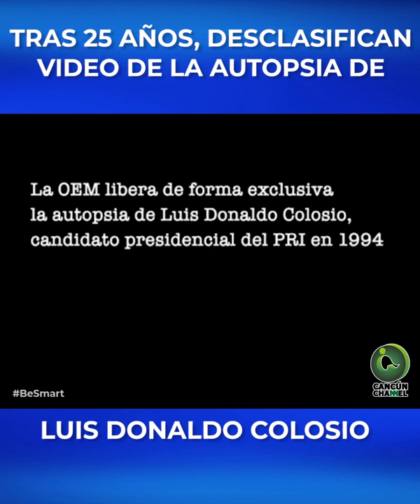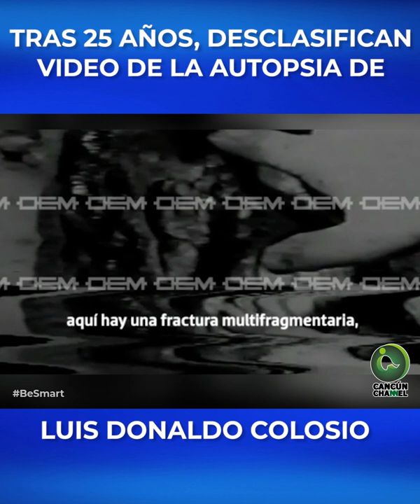TRAS 25 AÑOS, DESCLASIFICAN VIDEO DE LA AUTOPSIA DE LUIS DONALDO COLOSIO